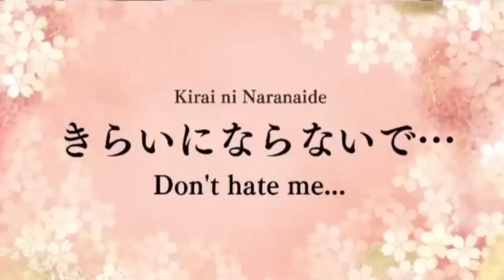𝐊𝐫𝐨𝐧𝐢𝐢'𝐬 𝐉𝐚𝐩𝐚𝐧𝐞𝐬𝐞 𝐠𝐨𝐭 𝐋𝐮𝐢 𝐚𝐜𝐭𝐢𝐧𝐠 𝐮𝐩 |Hololive EN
Source:
Takane Lui Ch. -

ED ART by @Tkminnm from Twitter -

BGM used
DOVA-SYNDROME